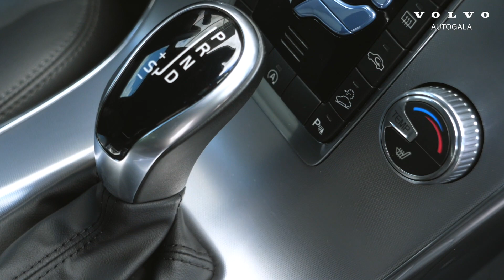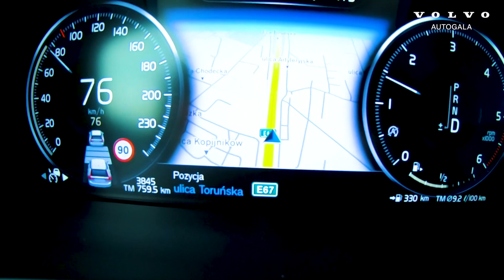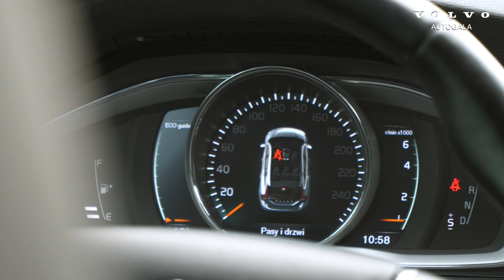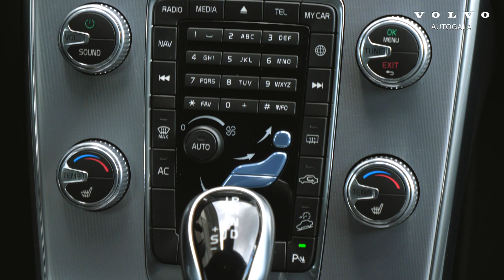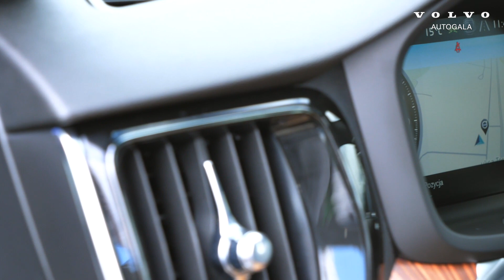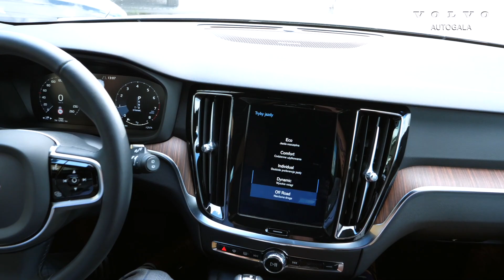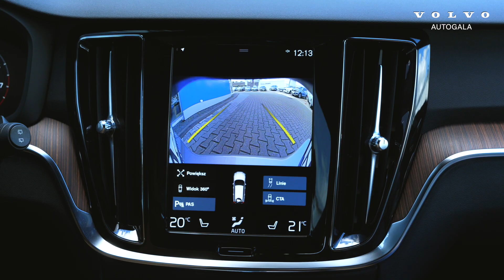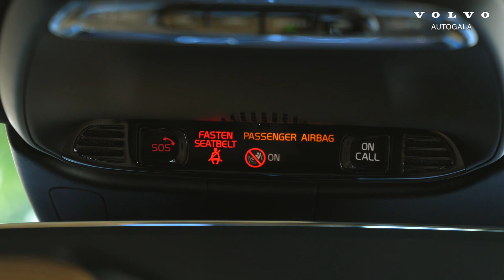Porównanie dwóch generacji Volvo V60 Cross Country | Autogala Volvo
Porównanie dwóch generacji Volvo V60 Cross Country może zaciekawić każdego, kto szuka połączenia luksusowego kombi z praktycznością SUV-a.

Obie generacje Volvo V60 Cross Country to świetny wybór, jeżeli szukasz auta do codziennego użytkowania. Posiadając takie auto, możesz cieszyć się jego wszechstronnością. Luksus i komfort podróżowania łączy się tu z wieloma cennymi zaletami samochodu, którym bez problemu możemy wybrać się poza miasto.

Obejrzyj nasz film i sprawdź, czym się różnią i jakie wspólne cechy mają obie generacje modelu Volvo V60 Cross Country.

Więcej o wszystkich modelach Volvo możesz się dowiedzieć z naszej strony internetowej